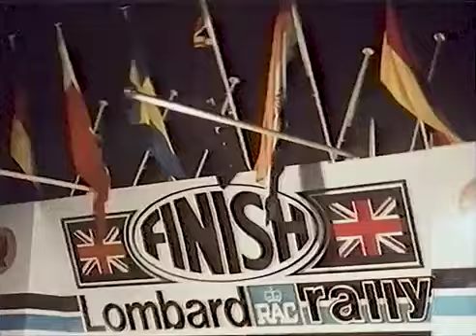Lombard RAC Rally | 1979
Coverage of the 1979 Lombard RAC Rally.